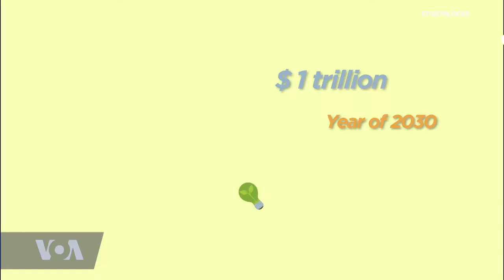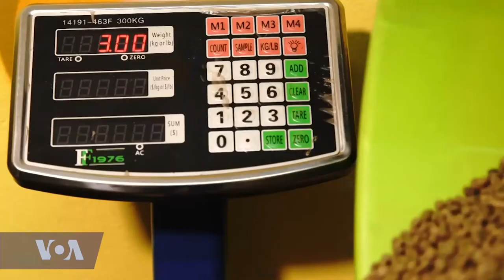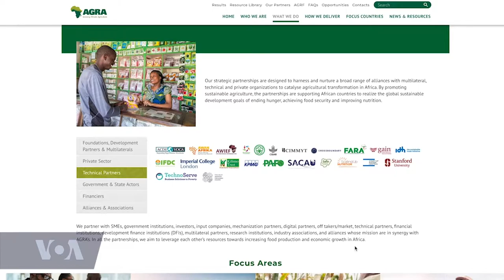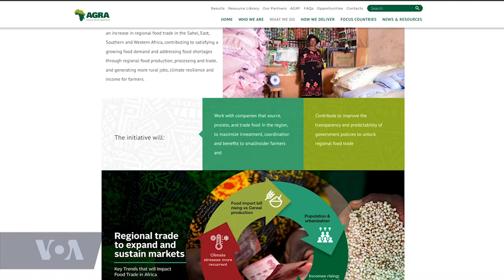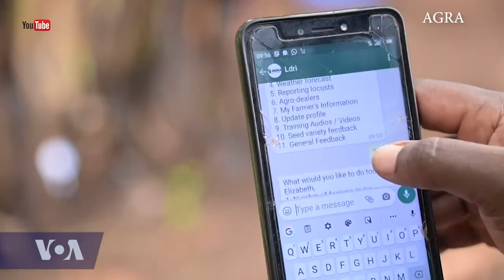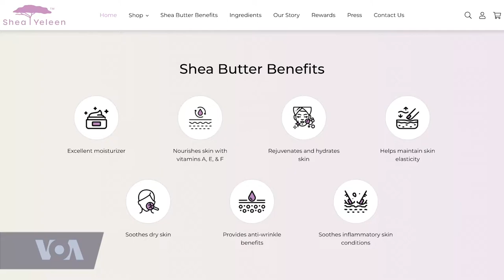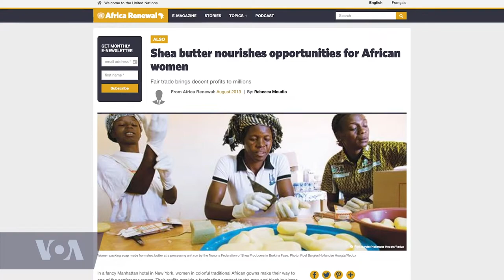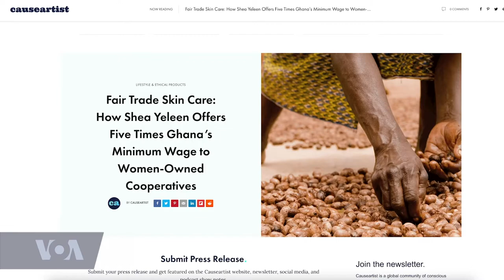VOA Our Voices 420: African Women Agripreneurs Selling to the World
The image of an African woman holding a hand hoe or carrying a basket of fruits on her head has become an entrenched  symbol of women in the Agriculture industry in Africa. In reality, these women deserve much more credit than this depiction. On this edition of Our Voices, we’ll take a closer look at the misrepresentation of African women in agriculture, and how many of them are shaping the industry through innovations. And, they are no longer just farmers. We now refer to them as – Agri-entrepreneurs.